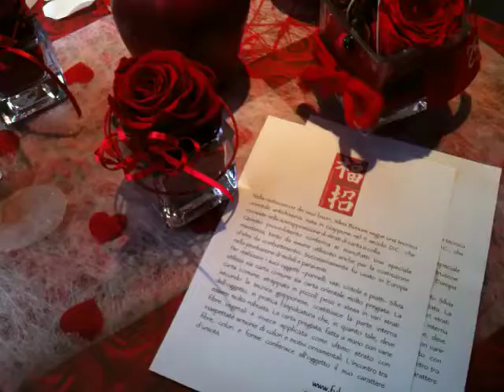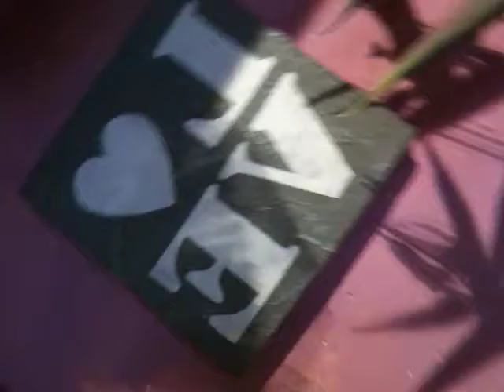SAN VALENTINO........SIGUR..!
VETRINA DI SAN VALENTINO IN FIORERIA